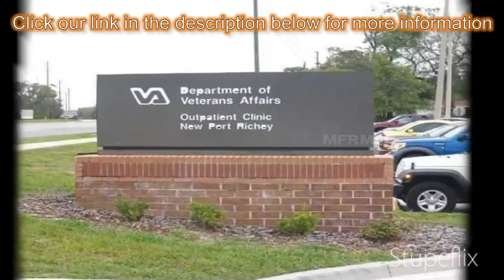3-bed 1-bath Single Family Home for Sale in Port Richey, Florida on florida-magic.com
More info on Single Family Home for Sale in Port Richey, Florida with 3-bedroom, 1-bathroom

RARE 3 BEDROOM POOL HOME IN TOP SHAPE AT A PRICE YOU CAN REALLY AFFORD!  MODERN, BRIGHT & NEUTRAL ALL FRESHLY PAINTED AND READY FOR YOUR IMMEDIATE OCCUPANCY!  LOTS OF CERAMIC IN ALL THE RIGHT PLACES! GORGEOUS BATH COMPLETELY REMODELED!  3 NICE SIZED BEDROOMS WITH LOTS OF CLOSET SPACE THE SPLIT FLOOR PLAN GIVES PRIVACY TO THE MASTER!  THE KITCHEN IS LINED IN CABINETS & COMPLETE WITH UPDATED APPLIANCES!  LIVING ROOM, DINETTE, FORMAL DINING RM AND 12X17 FAMILY ROOM!  SPEAKING OF FAMILY, THEY WILL LOVE THE 13X25 POOL WAS INSTALLED IN 2004, AND THE PUMP WAS JUST REPLACED!  ALL SCREENED ENCLOSED AND PRIVACY FENCED ON THE SIDES & CYCLONE IN THE REAR SO YOU CAN STILL ENJOY THE CONSERVATION IN THE REAR! SO PRIVATE & PERFECT!  THE WASHER & DRYER IN THE GARAGE ARE INCLUDED AND THERE IS AN OFFSET FOR STORAGE, IF NOT ENOUGH THERE IS A NICE SHED IN THE YARD! THE A/C WAS REPLACED, FANS, BLINDS, CIRCULAR DRIVEWAY WHAT MORE COULD YOU WANT!  BE FIRST IN LINE!